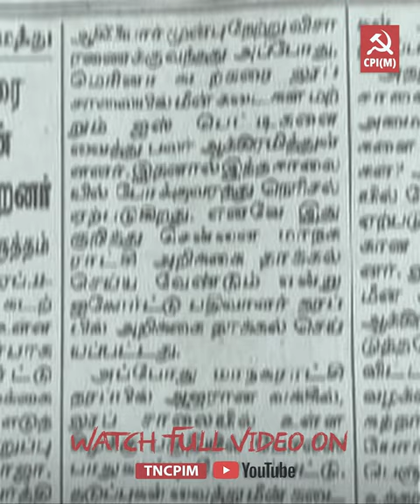எளிய மீனவர்களின் வாழ்வாதாரத்தை நொறுக்கும் அரசு புல்டோசர்கள்!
எளிய மீனவர்களின் வாழ்வாதாரத்தை நொறுக்கும் அரசு புல்டோசர்கள்! பட்டினப்பாக்கம் லூப் சாலையில் மீனவர்களின் சாலையோர கடைகளை அகற்றுவதில் உலக முதலாளிகளுக்குத்தான் லாபம் - தோழர் ஜி.செல்வா, மத்திய சென்னை மாவட்டச் செயலாளர்